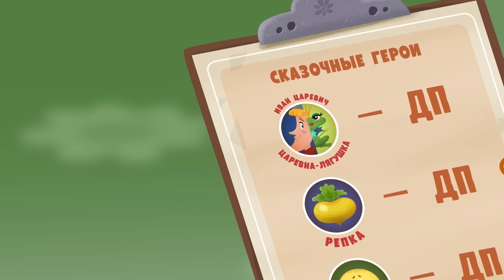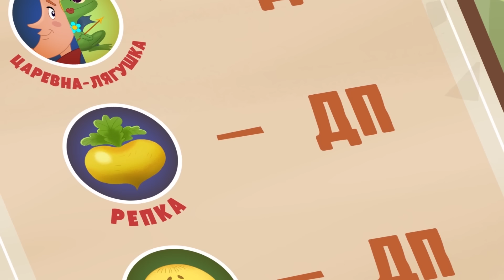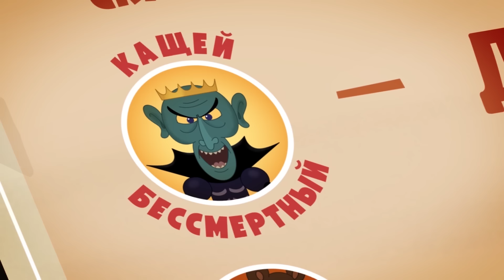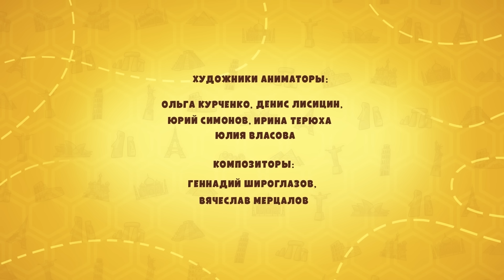Пчелография 🐝 Путешествие начинается! 🐝 Сборник мультфильмов ⭐Мультики для детей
⭐Коротко о сериале: Российский мультсериал «Пчелография»
создан компанией RG BROS STUDIO (г. Москва).
В основе мультфильма лежат увлекательные приключения девочки
Ренаты и пчёлки Жу-Жу. Эти персонажи путешествуют по свету и
узнают много интересного о культуре и традициях разных стран.
Познавательный мультсериал любят дети и родители, который
в игровой форме знакомит подрастающее поколение со сказками
народов мира, интересными фактами из истории и географии.

Мультсериал «Пчелография» основан на традиционных
общечеловеческих ценностях. Он учит детей быть добрыми,
любознательными, отзывчивыми и трудолюбивыми. Мультсериал
создан в соответствии со стандартами советской мультипликации.
Вместе с героями «Пчелографии» дети расширяют свой кругозор,
посредством мультфильма узнают множество интересных фактов
о географии, культуре разных стран, их достопримечательностях,
обычаях, сказках народов мира и жизни пчёл, дружбе и приключениях.
Мультфильм наполнен простыми, веселыми и добрыми детскими
песенками, которые развивают слух у ребенка
и расширяет его знания об окружающем мире.